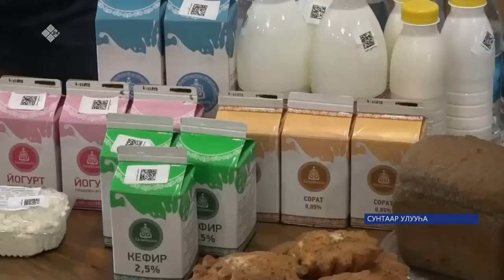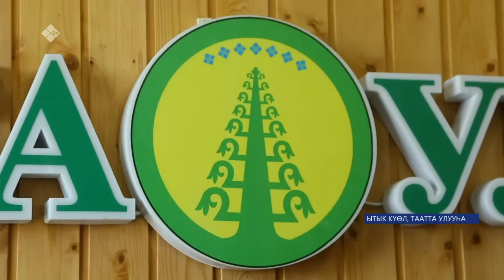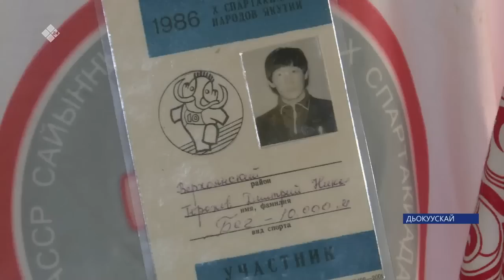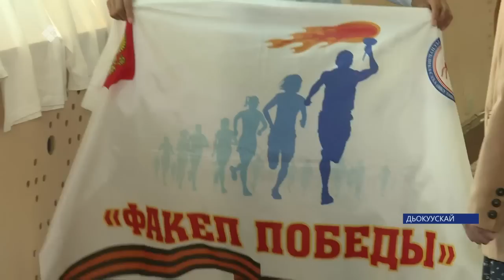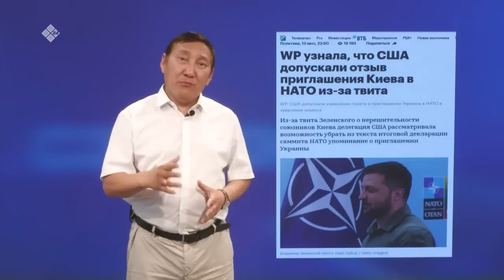«Саха сирэ» информационнай биэрии. От ыйын 19 күнэ 20:30